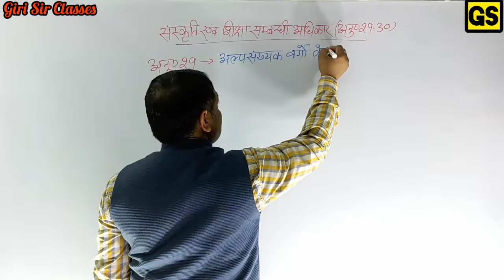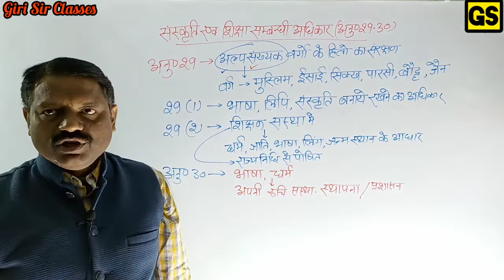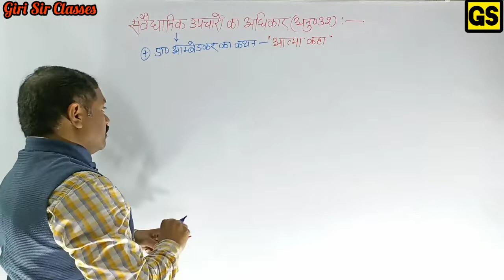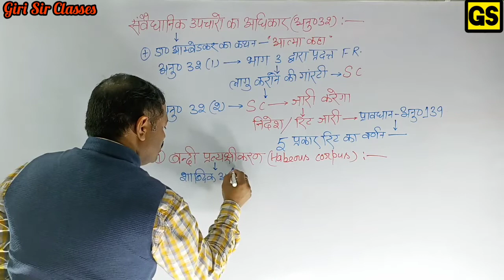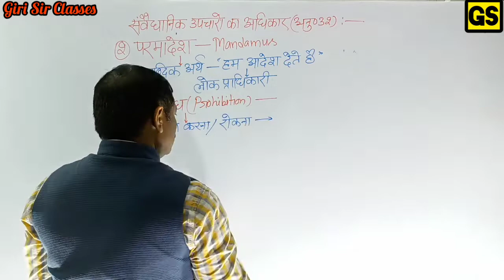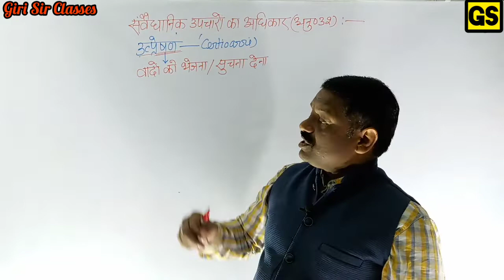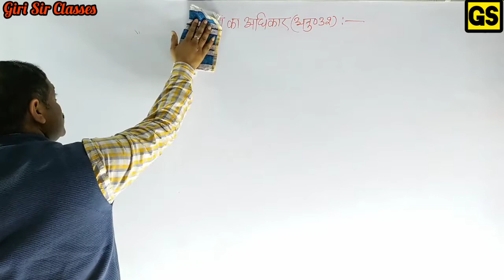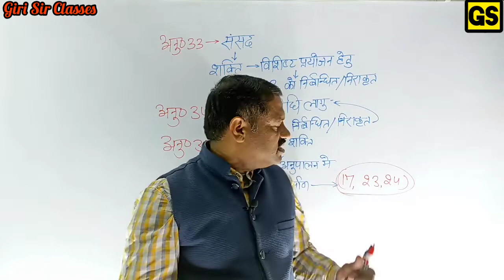5 Types of Writ | Fundamental Rights | Article 32 & Article 226 | Polity Class-11 By Giri Sir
5 Types of Writs | Fundamental Rights | Article 32 & Article 226 | Polity Class-11 By Giri Sir